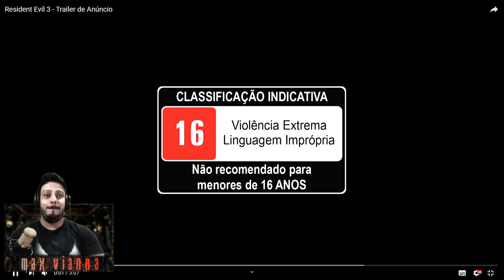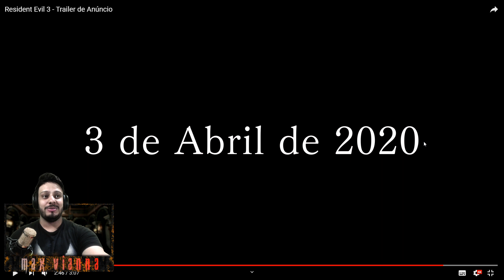RE3 Remake - Os SEGREDOS no Trailer!!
Analisando o Trailer de lançamento do Resident Evil 3 Remake

SIGA-ME OS BONS ↓

FACE: /maxviannaoficial
TWIT: @EuMaxVianna